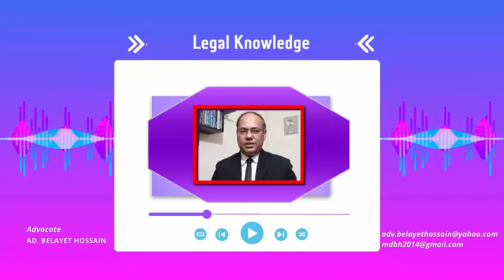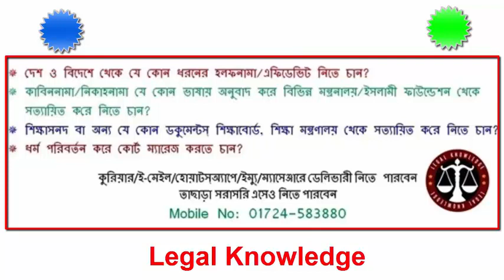আদালতে বসেই ভূমি বিষয়ক ডকুমেন্ট যাচাই করা সম্ভব হবে ও দ্রুত মামলা নিস্পত্তি হবে - ভুমি মন্ত্রণালয়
ভূমি সচিব মোঃ খলিলুর রহমান বলেছেন, ‘ভূমি মন্ত্রণালয়ের ২য় ভার্সনের স্মার্ট ভূমিসেবা সিস্টেমের প্রযোজ্য সব ডাটা এক্সেস আইন ও বিচার বিভাগের সাথে শেয়ার করা হবে। এতে আদালতে বসেই জজ এবং ম্যাজিস্ট্রেটবৃন্দ ভূমি বিষয়ক ডকুমেন্ট যাচাই করতে পারবেন। ফলে ভূমি বিষয়ক প্রযোজ্য তথ্য দ্রুত যাচাই করা যাবে এবং সংশ্লিষ্ট মামলা দ্রুততম সময়ে নিষ্পত্তি করা সম্ভব হবে।’

Director
Legal Knowledge
Member
Madaripur District Bar Association
Member
Dhaka Taxes Bar Association
Dhaka, Bangladesh
Apprentice Advocate

১২ বছর বেদখলে থাকলেও জমি পাবে আসল মালিক-জমি বেদখলের দিন শেষ-ভুমি ভোগ দখল আইনে ভিন্নতা আসছে